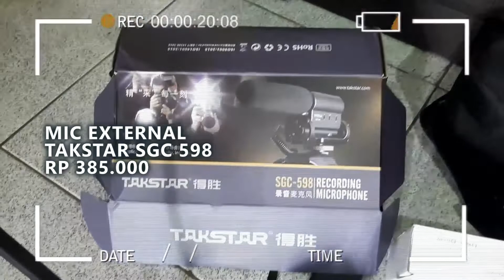Review harga Peralatan vlog youtuber murah di online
Berikut Review Peralatan youtube vlog serba murah di online, selain membahas alat apa saja yang dibutuhkan plus harga nya, semoga bermanfaat.